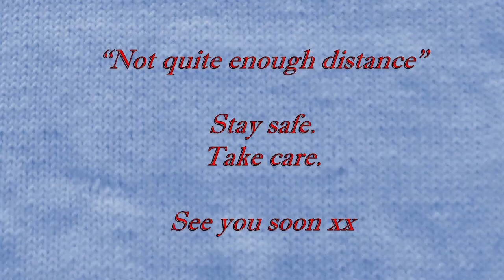Not Quite Enough Distance, 1st July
Hi.

And YouTube Licenced tracks.